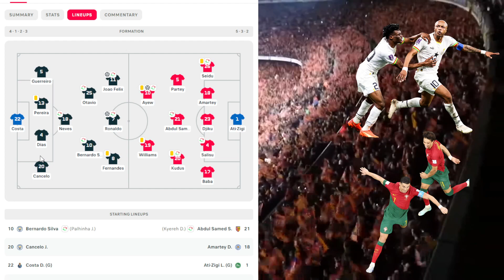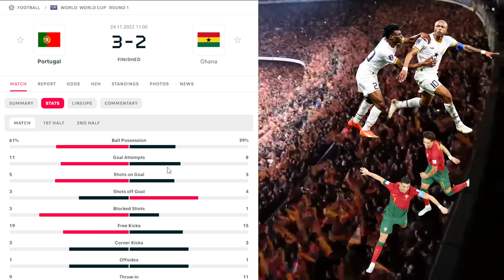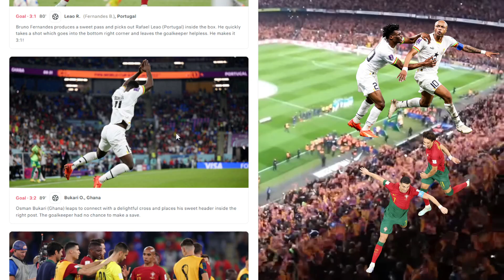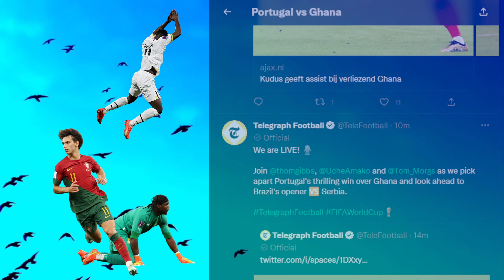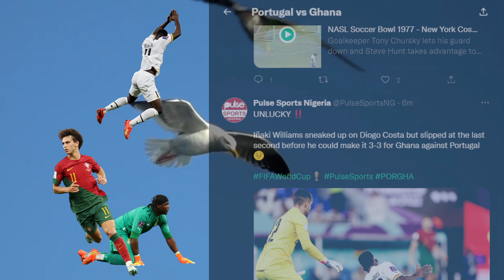DISGRACE RONALDO PEN | PORTUGAL 3-2 GHANA REACTION/REVIEW | WORLD CUP | GHANA CHEATED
Portugal 3-2 Ghana
Ronaldo scores a Penalty to break record